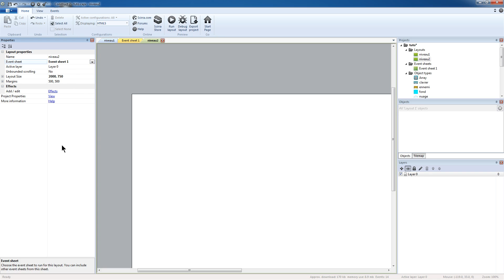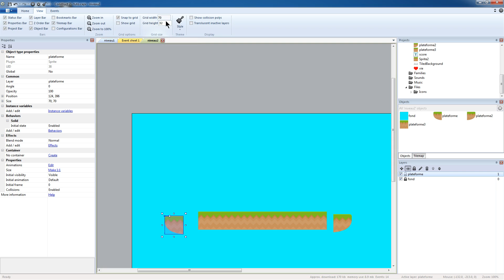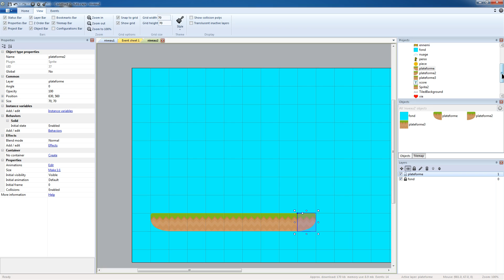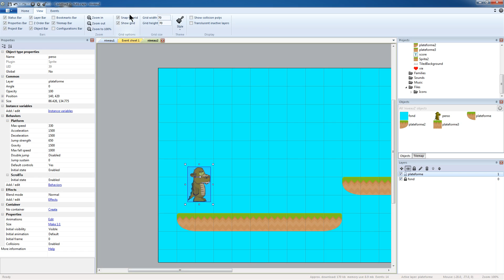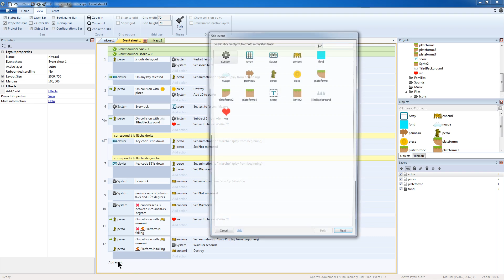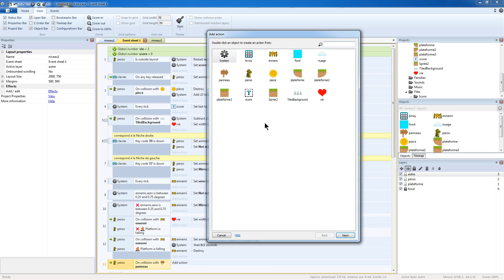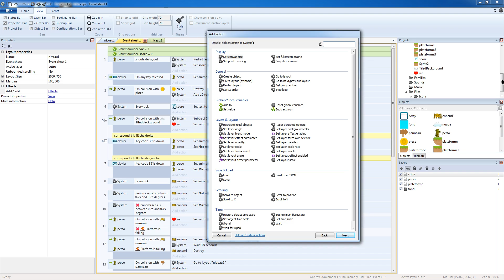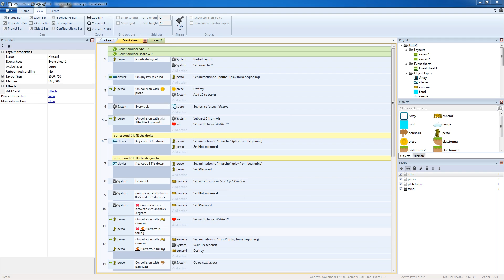Passer de niveau en niveau avec construct2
As-tu toujours envie de créer ton jeu vidéo ou juste apprendre ce qui se cache derrière. Si oui cette chaîne Youtube te concerne.

Tu trouveras plusieurs séries de vidéos qui te permettront d'apprendre tout en expérimentant comment faire un jeu vidéo.

Je suis fabien et après 10 ans dans l'animation auprès d'enfants et de jeunes j'ai fait une reconversion professionnelle dans le domaine de la programmation.
Aujourd'hui je souhaiterais partager mes connaissances avec toi.